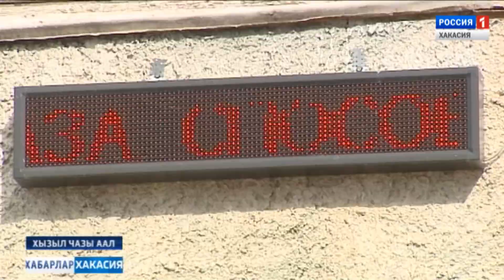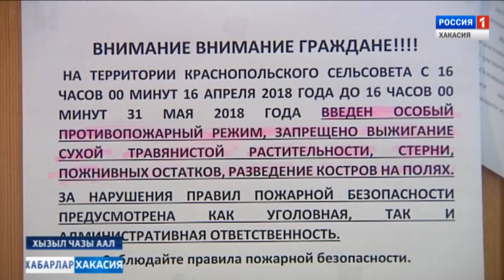Противопожарный режим. 19.04.2018